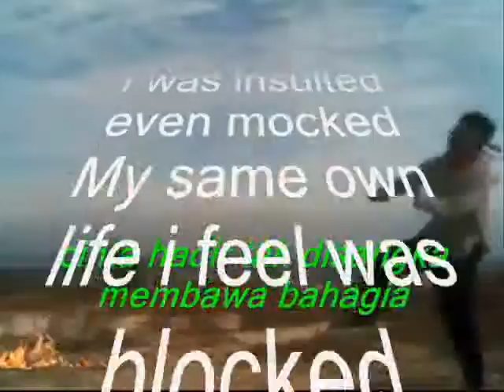that came ,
do.
do so
Money is an excellent servant, but the host
very bad.